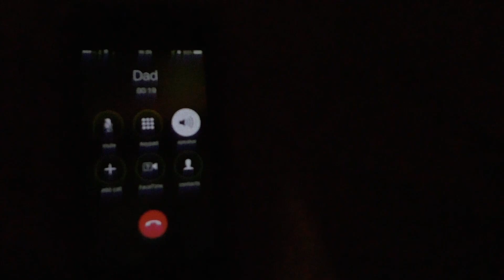Strange Cell Phone Call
I sent an email to the Ministry Of Defence two days earlier... I haven't received a response about the "activity" over my home & I don't think I will.

Since this occurred I've heard somebody typing in the background when trying to make a phone call. Echoing constantly now. I have no idea what is going on but this isn't normal. My phone is behaving strangely.

About this video:

I called my mother and heard nothing but a loud whooshing sound , my mothers voice, and a strangers voice speaking. She couldn't hear this, only I could. The voice at the end does not belong to my mother.

It sounds just like a cell phone Jammer would...

Or a paranormal phone call

Or UFO interference?